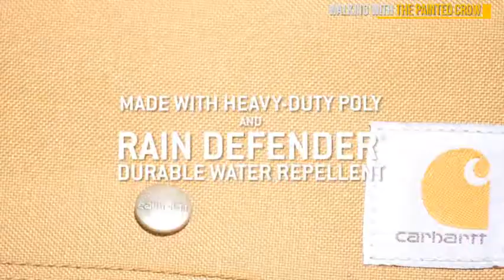Top 5 Coolest Pouch Bags You Must Have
"Top 5 Coolest Pouch Bags You Should Have in 2019

 Products in Video are :

 1. Goodhan Embroidery Canvas Crossbody Bag Cell phone Pouch Coin Purse for Women Girls

 2. Travelon Women Anti Theft Tailored Crossbody Phone Pouch Crossbody Bag

 3. Travelon Anti theft Signature Quilted Slim Pouch Bag Sable

 4. Badiya Luxury Genuine Leather Cell Phone Pouch Mini Crossbody Single Shoulder Bag

 5. Carhartt Legacy Women Essentials Crossbody Bag and Waist Pouch Carhartt Brown"